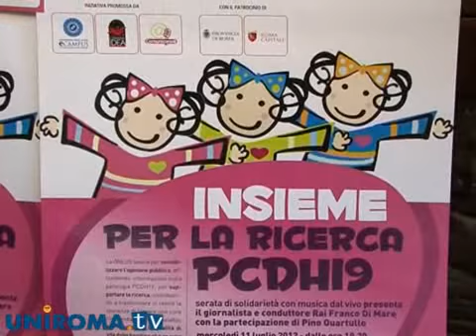eCampus per la solidarietà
L'Università eCampus, in collaborazione con le Associazioni ChiarIdea e Comunicare@, hanno organizzato una serata di beneficenza in favore di Onlus "Insieme per la ricerca PCDH19"